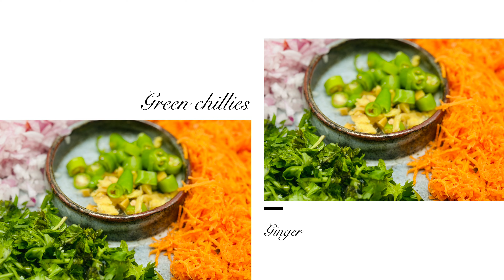Traditional Curd Vadai